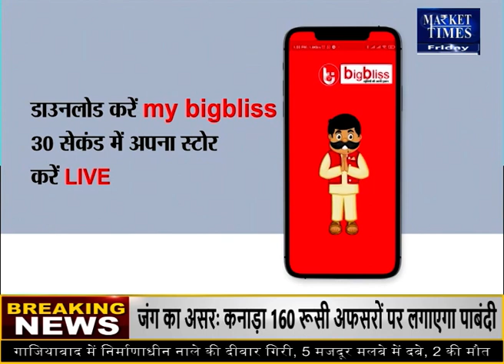विदेशी बाजारों में गिरे खाद्य तेलों के दाम ! edible oil